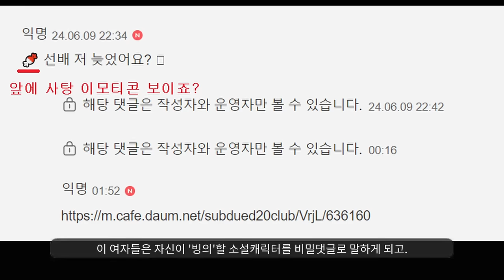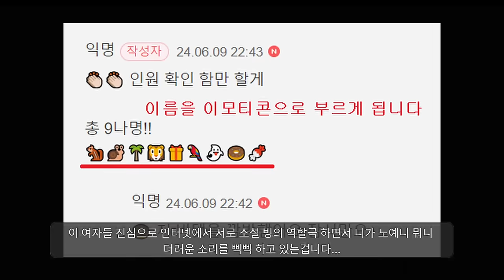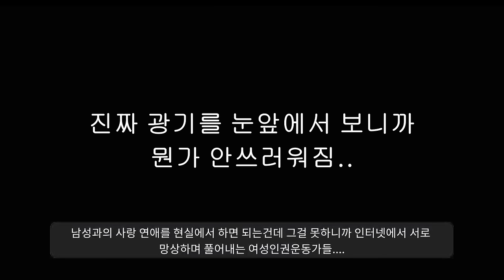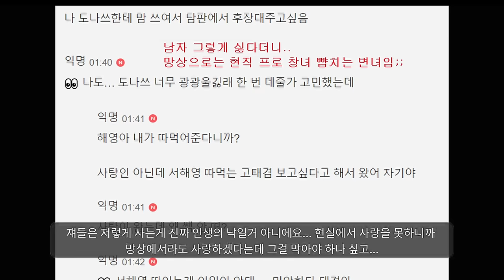수익창출 포기하고 올리는.. 여성시대 진짜 개더러운 문화 폭로